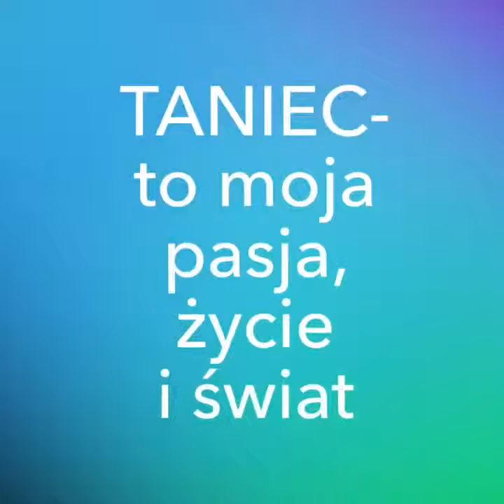Tancerze z pasją FIT DANCE FORMA-SYLWIA